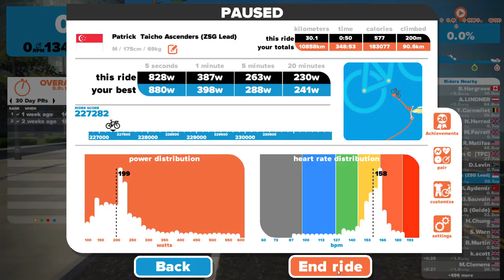15/11/2016: Zwift Watopia Session 213 - Laurens Ten Dam Ride Missed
Missed the event ride by a minute and attempted to chase down the group which ended in failure. Nevertheless, another ride took place and made up for the loss.